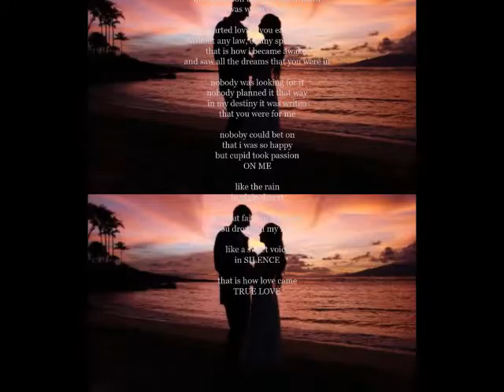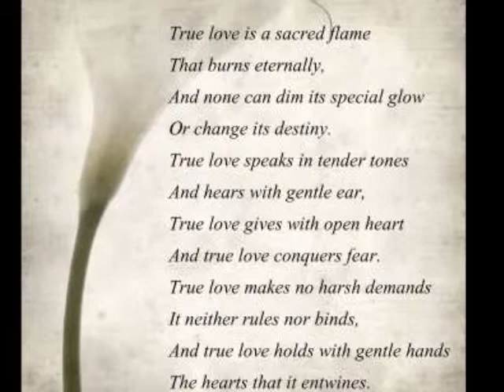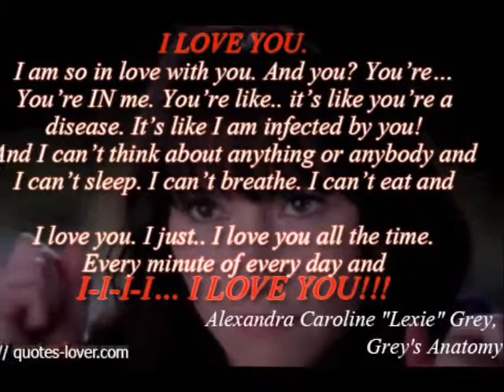CLAUDIA JUNG Je t'aime Mon Amour Cover YouTube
Translation of this song: (Not your very best translation.. but I was able to find this song already translated and used this one)

I love you, my dear

In love is when you yet cry
That results for sure from being happy
I fully trust you with all my life
The heart is stronger than the reason
I kiss your eyes close
All that I need now is always just you

How many hours does the night have
When my tenderness awakens
Feel how the warmth of your skin
Thaws the ice of my soul
When your feeling makes me helpless
For us there exists just pure love
This evening I love you, my dear

You are really close to me in the candle light
And your eyes caress me
I lie in your arms and say
What otherwise I only dare to think